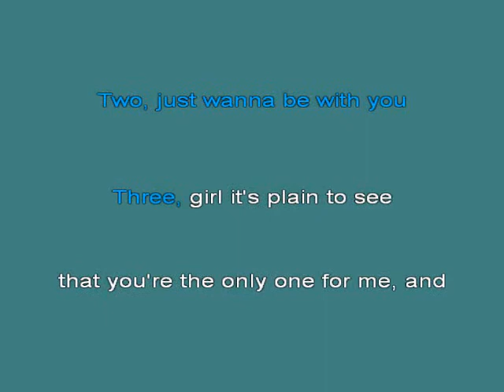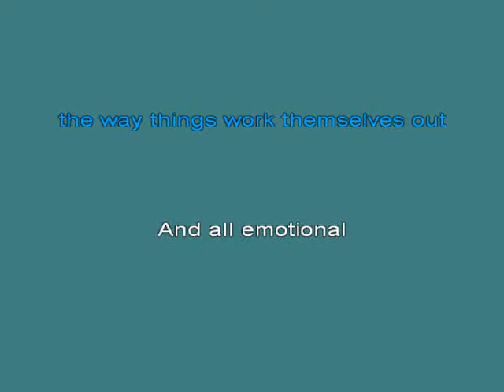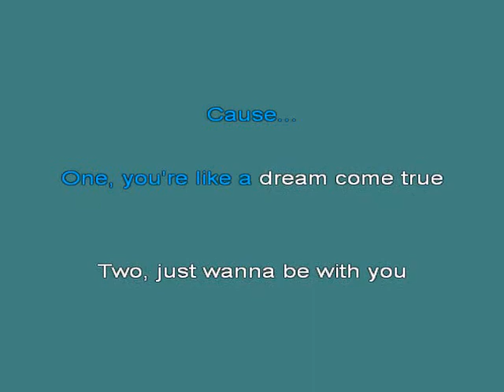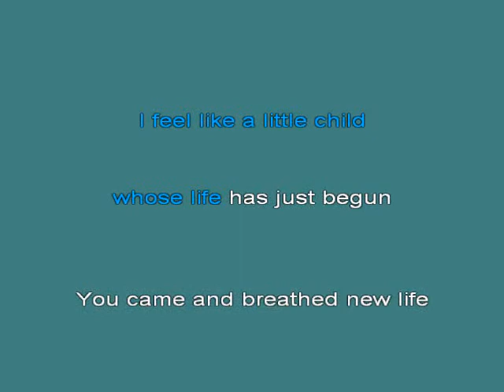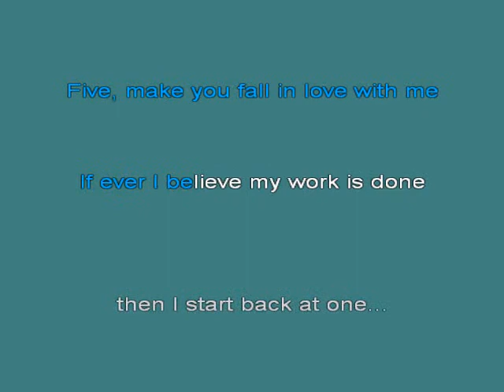Back At One [karaoke]